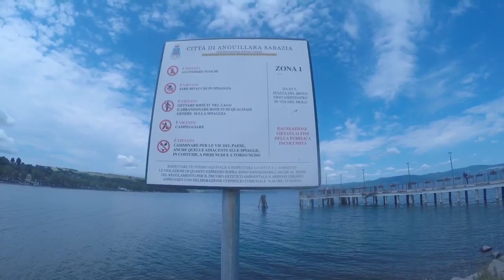Lago Anguillara Sabazia / Lake Anguillara Sabazia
Lago Anguillara  Sabazia

Anguillara Sabazia is a town and comune in the Metropolitan City of  Rome, Lazio, central italy, around 30 kilometers northwest of Rome. It nestles on a small cape on the coast of Lake Bracciano. its medieval center and its beach make it a popular distination for tourists.